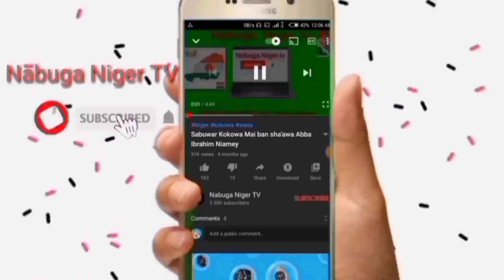saukar su Aminou Ibrahim Niamey Da su lawali Dan tela zinder Masha Allah anmusu Babbar tarba